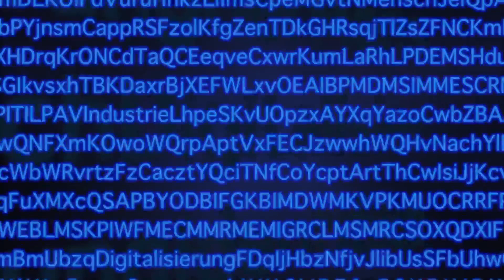Episode 6 "Ausgabe 2016 - Thema: EIM - Vorsprung durch Wissen!"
10 Jahre DiALOG Magazin | Ein Schaar(f)blick auf zehn echt verrückte Jahre digitale Transformation

6️⃣ Episode 6 "Ausgabe 2016 - Thema: EIM - Vorsprung durch Wissen!"
Ein guter Jahrgang! Das Jahr 2016 brachte ein fulminantes Titelinterview im EIM-Kompass mit sich, in dem Prof. Dr. Thorsten Riemke-Gurzki postulierte, dass jedes Unternehmen das Intranet bekommt, dass es verdient! Viel wichtiger aber noch seine Forderung, in der Digitalisierung eine Unternehmenskultur zu schaffen, die sich mehr an agilen Start-Ups als an großen, unflexiblen Konzern-Tankern zu orientieren. Damit hat er damals wie heute recht: einfach mal machen statt immer nur drüber reden!

➡️ "Es geschah zum Ende eines Jahrtausendwechsels..." - so könnte man die Geburtsstunde des DiALOG Magazins vor 10 Jahren beginnen lassen.
Heute, zehn Jahre später, nimmt Sie der Initiator Steffen Schaar mit auf eine Zeitreise durch die vergangengen Ausgaben. Mit seinem "Schaar(f)blick" und  manchmal auch mit einem Augenzwinkern lässt er die  letzten zehn Jahre Revue passieren und wagt einen Ausblick in die  Zukunft der digitalen Transformation.

📹 Einen neuen "Schaar(f)blick gibt es jeden Dienstag und Donnerstag, bis dann am 7. Juni 2021 die Jubiläumsausgabe des DiALOG Magazins erscheint!

👉 Alle bisherigen Ausgaben des DiALOG Magazins in digitaler Form finden Sie